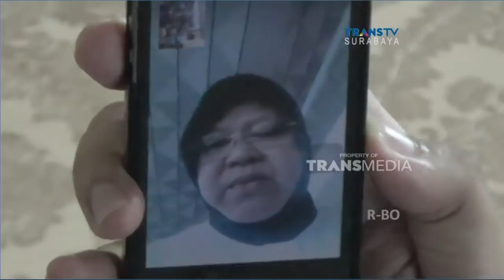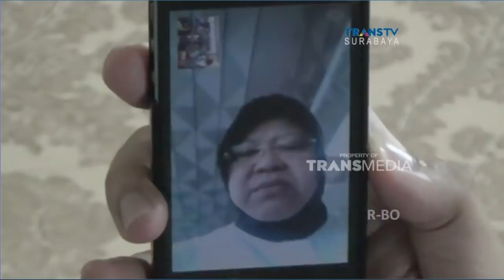Risma VS Banggar DPRD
Walikota Surabaya , Tri Rismaharini kembali menghebohkan warga Surabaya . Sebuah video berdurasi kurnag dari 2 menit, menunjukan Risma sedang marah – marah saat menggelar Teleconference di kantor Humas Pemkot Surabaya.  Kemarahan Risma ini, dipicu terkait titipan anggaran Bansos DPRD Surabaya , yang dinilai menabrak aturan hukum.

Like & Follow Facebook:
CNN Indonesia

cnnindonesia